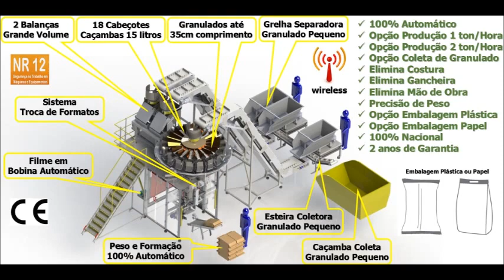MQpack - Balanças Dosadoras de Múltiplos Cabeçotes - Empacotando Carvão Bobina de Papel